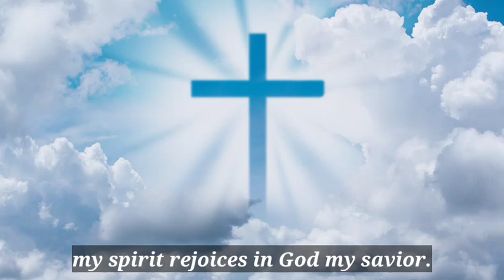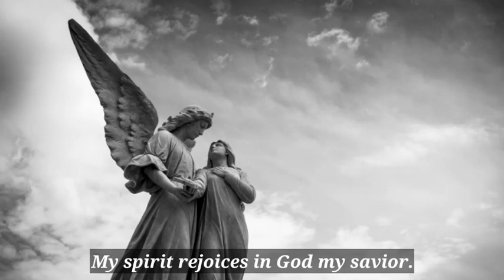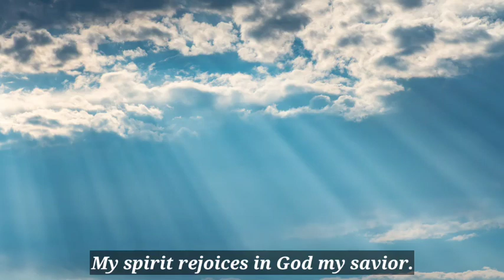Magnificat | Marian Hymn | Reuben Mary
Magnificat
And my spirit rejoices in God my savior.
For He has looked with favor
For the loneliness and merciless.
Surely, from now on all generations
Will call me blessed.
For the mighty One has done
Great things for me.

His mercies for those who fear Him,
From generation to generation.
He has shown strength with His arm.
He has scattered the fraud
And the thoughts of their hearts.
He has brought down
The powerful from their thrones.
And lifted up the lowly.
He has filled the hungry with good things.
And set sent the rich away empty.

He has helped His servant Israel,
In remembrance of His mercy.
According to the promise
He made to our ancestors.
To Abraham and to his descendants forever.

There's a saying that " music is life ". It relaxes our mind, body and refreshes our soul. If you hear this music, you will find contentment in life. You will forget all the problems that bring by this chaos world. Even our Creator, the ever living God, hears and listens to the songs and music of His Angels every single second. So please continue to hear music in order for you to be satisfied and relaxed. Please enjoy listening to my music.